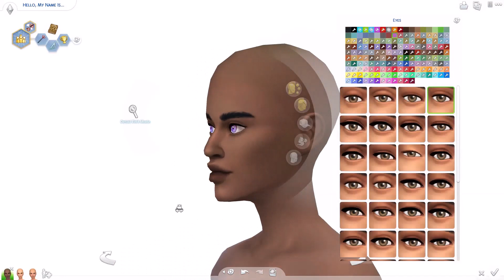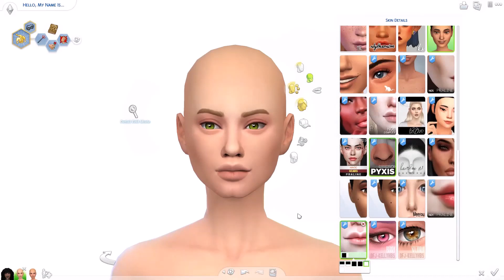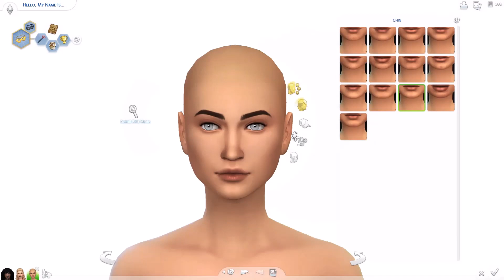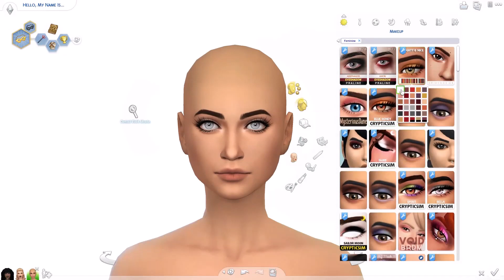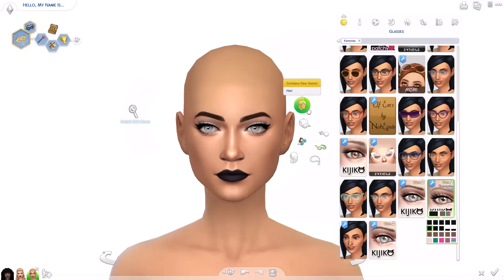The Sims 4 CAS: The Sinister Trio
I decided to make some evil witches. This is The Sinister Trio. I really love how they came out. They each have a special ability. Phoebe (purple) can make your fears come to life. She is the leader of the trio. She's very ambitious and a perfectionist. Tessa (green) has poison manipulation. Part of her power is that she has a poison kiss. She's romantic and uses that to her advantage when it comes to her victims. Hadrea (white) can inflict pain on someone using her mind. She's a tad bit insane. My favorite witch is Phoebe. The cc list is in the comments.

(My username of the gallery is Corynn_Becca.)